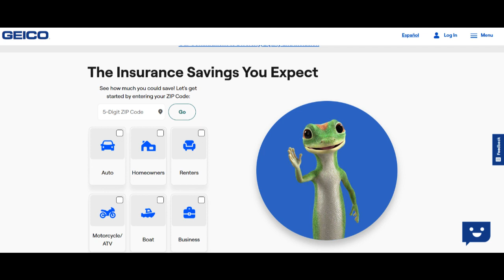🔥 Geico Emergency Road Service Review: Pros and Cons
Geico's Emergency Road Service is a vital offering aimed at providing drivers with essential assistance during unexpected breakdowns and roadside emergencies. In this comprehensive review, we will thoroughly examine the advantages and potential limitations of Geico's Emergency Road Service.

One of the primary advantages of Geico Emergency Road Service is its reliability and accessibility. This service typically offers 24/7 access to a vast network of skilled roadside assistance professionals who can promptly respond to a wide array of issues, including flat tires, dead batteries, or vehicle lockouts. The reliability and availability of this service ensure that drivers can receive prompt assistance whenever and wherever they need it, reducing the stress and inconvenience of unexpected breakdowns.

Moreover, Geico often provides additional coverage options that enhance the value of its Emergency Road Service. Depending on the chosen plan, policyholders may have access to features such as trip interruption coverage, which can reimburse expenses incurred due to a covered roadside incident. These supplementary services contribute to a more comprehensive and satisfying emergency assistance experience.

Furthermore, Geico's unwavering commitment to customer service extends to its Emergency Road Service division. Policyholders frequently report positive experiences with responsive and knowledgeable support when seeking assistance or seeking clarification on coverage details. Geico's dedication to customer satisfaction adds significant value to the overall service, ensuring that drivers receive the support they need during stressful roadside situations.

However, there are potential drawbacks to consider. One limitation is that the effectiveness of the service may be influenced by factors like location and the availability of service providers in certain areas. While Geico aims to offer nationwide coverage, some remote or less-populated regions may have limited service options.

Another consideration is that the cost of Geico's Emergency Road Service can vary depending on factors such as the selected coverage level and the number of vehicles included in the policy. It's essential for policyholders to carefully assess their coverage needs and associated costs to ensure they choose a plan that aligns with their requirements and budget.

In conclusion, Geico Emergency Road Service stands out for its reliability, accessibility, and commitment to customer satisfaction. These attributes make it a valuable resource for drivers seeking dependable assistance during roadside emergencies. However, potential limitations related to service availability and cost variations should be acknowledged. Customers in search of comprehensive and responsive roadside assistance will likely find Geico's Emergency Road Service to be a reliable and valuable ally on their journeys.